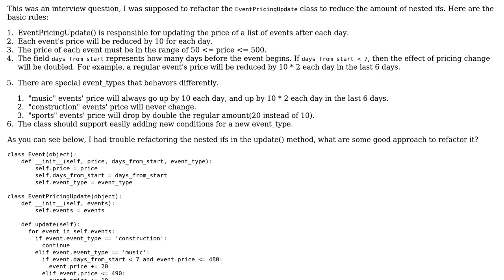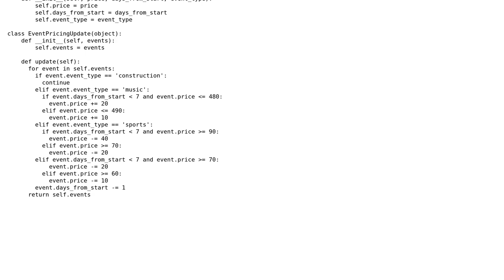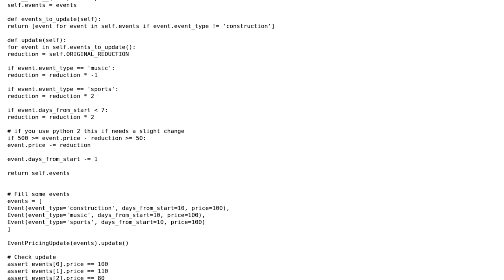Code Review: Python: OOP design for event pricing updates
With thanks & praise to God, and with thanks to the many people who have made this project possible! | Content (except music & images) licensed under CC BY-SA | Music | Images & others | With thanks to user Pig user hjpotter92 user A. Romeu and the Stack Exchange Network Trademarks are property of their respective owners. You are responsible for your own actions.